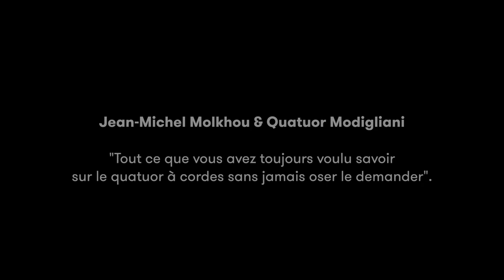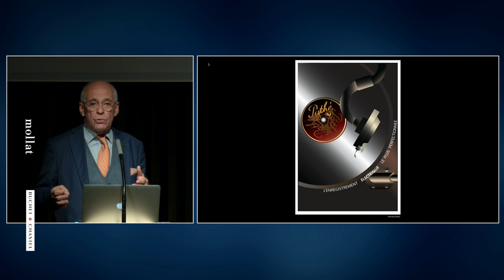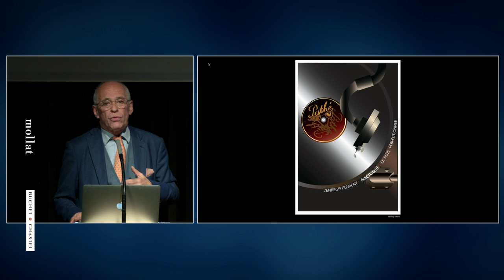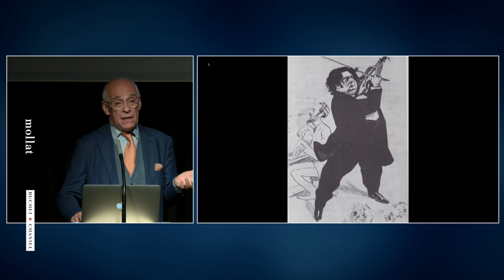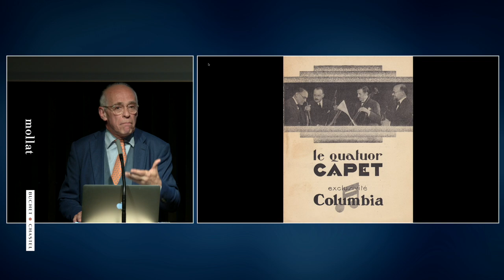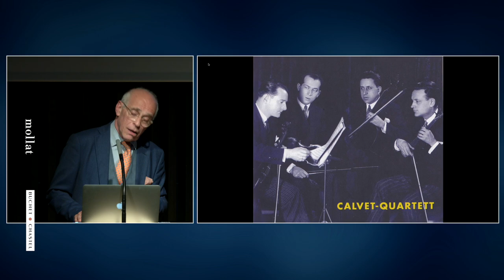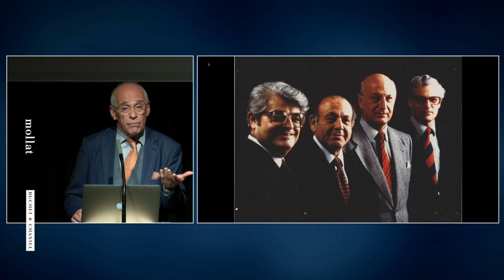Jean Michel Molkhou & le Quatuor Modigliani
Rencontre avec Jean-Michel Molkhou autour de son livre "Les grands quatuors à cordes du XXe siècle" (éd. Buchet Chastel) et le Quatuor Modigliani.